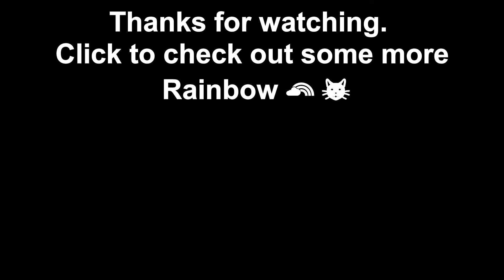🌈 🐱 Rainbow Kitty Kat making biscuits! 🌈 🐱